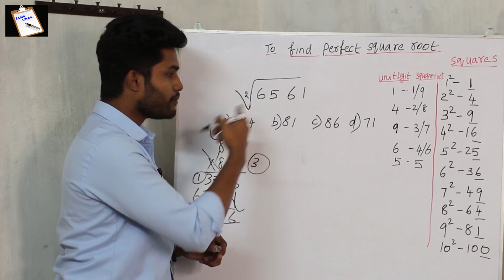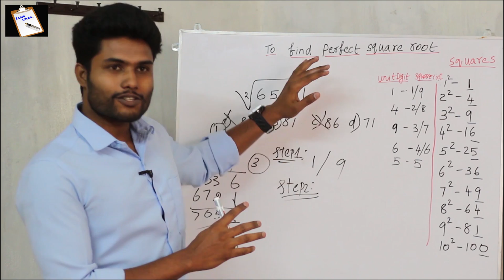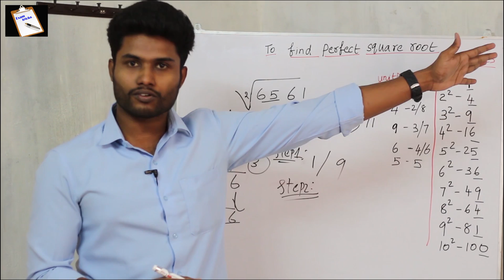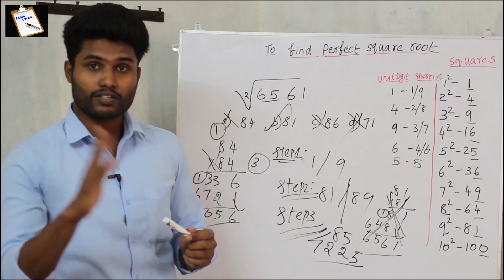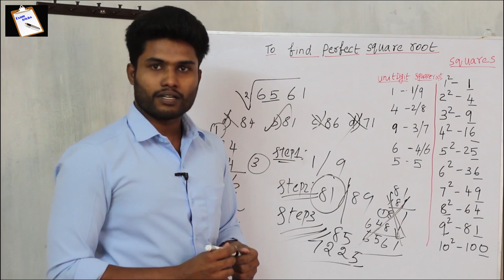RAILWAY EXAM TIPS TO FIND SQUARE ROOT IN 3 SECS - PART 1 /TAMIL/ KANEESH KUMAR / EXAM TRICKS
BANK/SSC / RAILWAY/ TNPSC/ MAT - ALL COMPETITIVE EXAMS

VIDEO GRAPHY : # JEEVA # SURESH - VERSION STUDIO#
# PRADEEP#